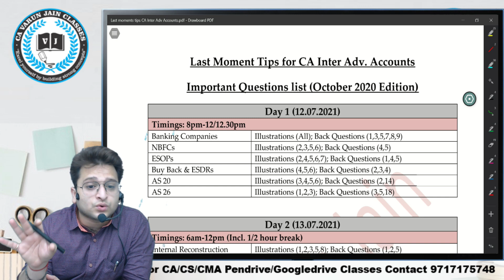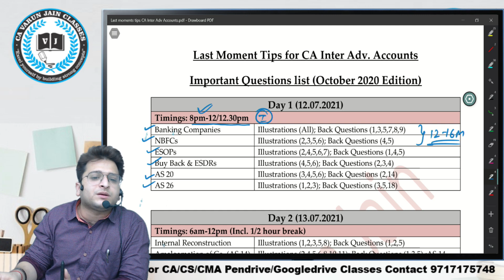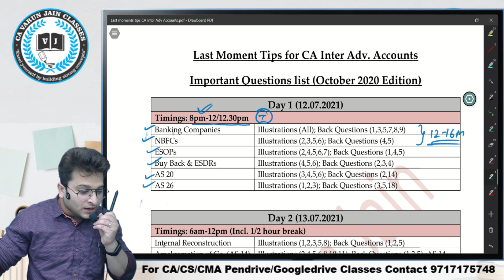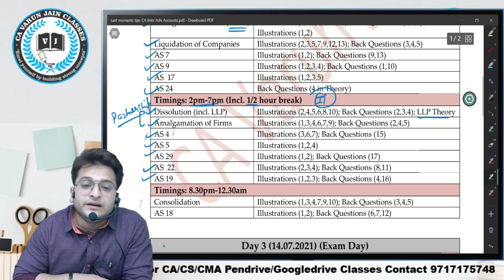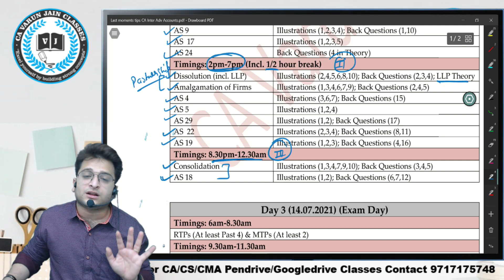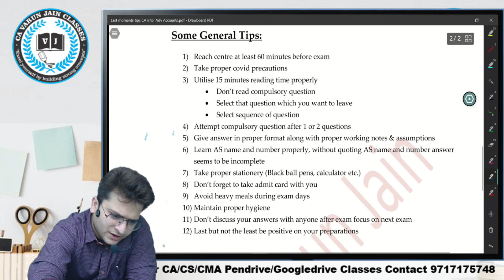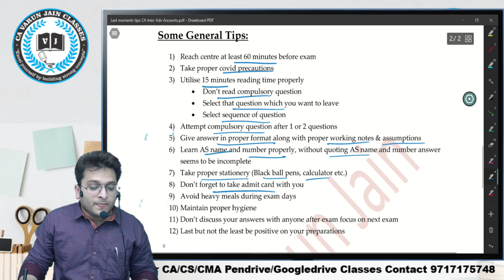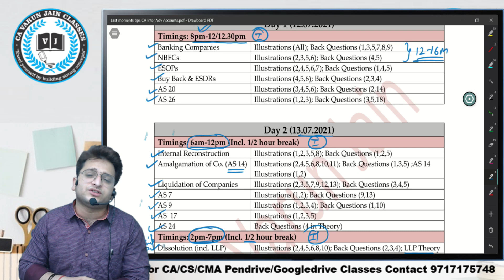Last moment tips CA Inter Advanced Accounting | Imp Questions List | July 2021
CA Varun Jain is a first clas commerce graduate and member of The Institute of Chartered Accountants of India (ICAI). He has vast experience of teaching Accounts, Audit, & Financial Reporting to CA/CS/CMA Student. His interactive style of teaching and realting the subject with real life examples have made him famous among the students. He has taught more than 5000 students till date at various levels. Now-a-days he is providing online and video lectures of Accounts and Audit to CA/CS/CMA students at various levels. He has also associated team for other subjects as well.